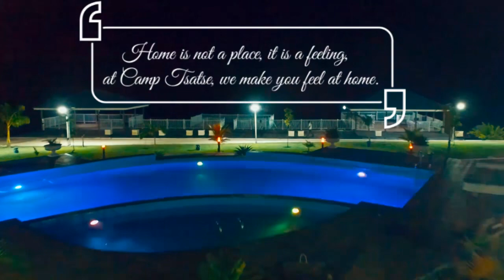Camp Tsatse video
Whether it is a beautiful wedding ceremony, a small private party, Camp Tsatse is the ideal location for your corporate and private venue. We are located in Ada-Ghana.